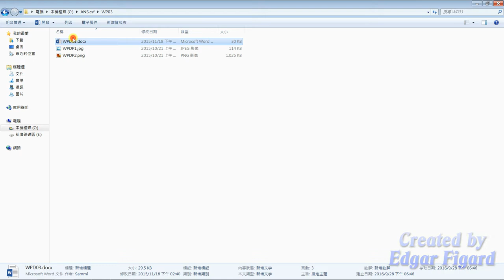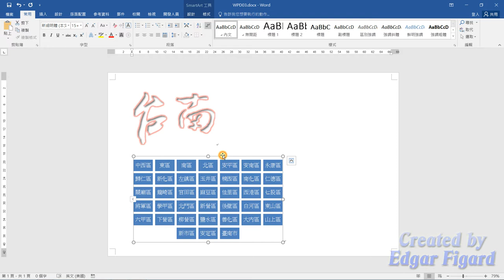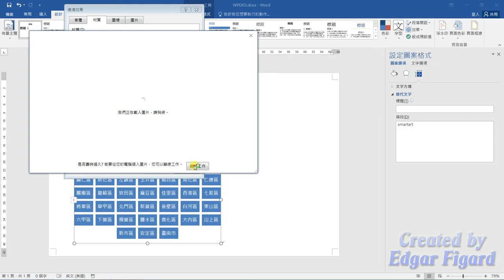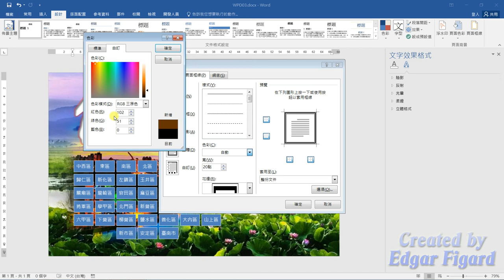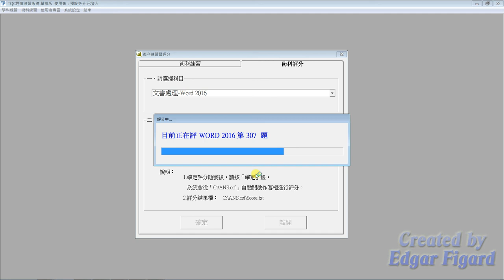TQC Word 2016動態解題示範 - 307 台南